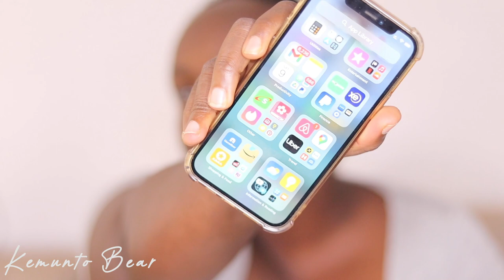CHIT CHAT GRWM I NEVER expected “THIS”worst airbnb guest,future business plan,life update,moving out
story time worst airbnb guest , future businesses plans,life update,moving out of Nairobi I NEVER expected  “THIS”

Products mentioned:

INGLOT HD Perfect Coverup Foundation  86 & 87

LUXE LIPS BYS LIP PALETTE

Professional Makeup Palette

MAKE UP FOR EVER PROFESSIONAL-PARIS
ARTIST-SHADOWS 3 PALETTE 9 ARTIST SHADOW

NYX SE TTING POWDER

INGLOT Under Eye Concealer 98 & 99

IMAGIC PROFESSIONAL COSMETICS REMOVER WATERPROOF MAKEUP CLEANER

First Name: Joyce
Last Name & Account #: Makone B674
Street Address: 17401 Nichols LN STE J
City: Huntington Beach
State: California (CA)
Zip Code: 92647

Vlogging Camera